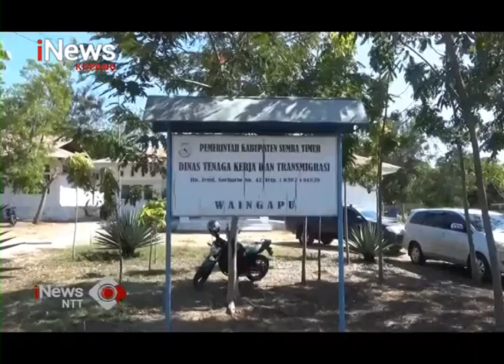iNews NTT - Sinode GKS dan GMKI Waingapu Tanggapi Pemulangan TKI Nonprosedural Asal Sumba